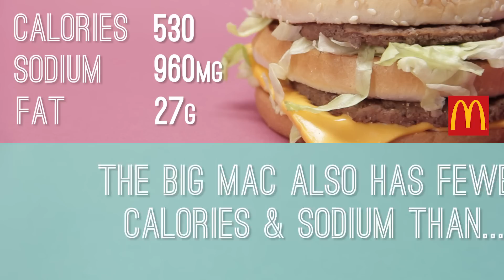McDonald's Vs. 'Healthy' Restaurants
Is McDonald’s really that bad for you?

MUSIC
She See Me